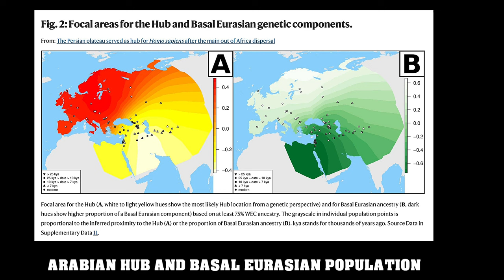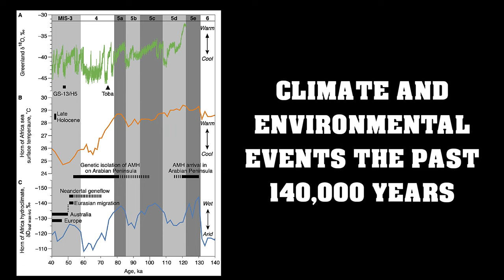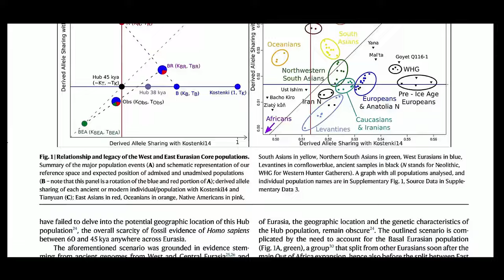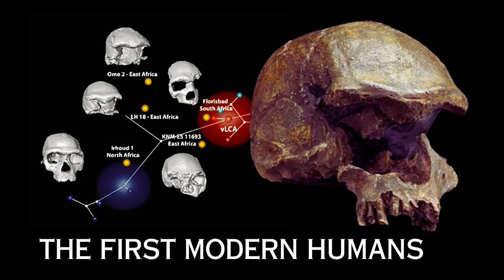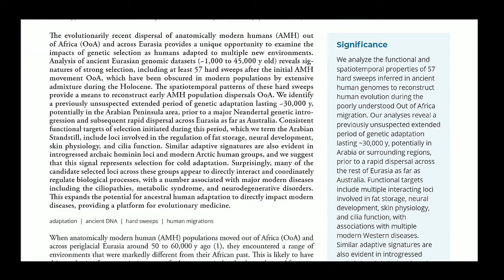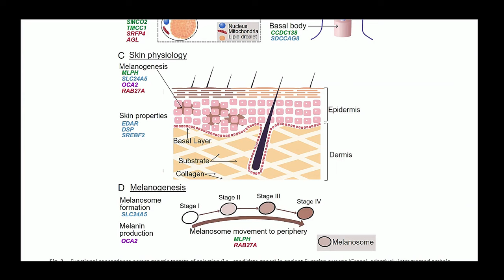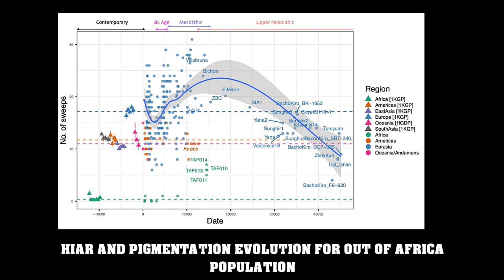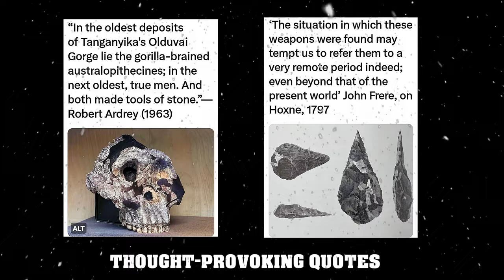Homo Sapiens: When Did The First Modern Humans Leave Africa?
One of the most highly compelling questions in paleo-anthropology is ' Where did Homo sapiens travel after leaving Africa' ? According to the predominant theory, Our species originated in Africa more than 300,000 years ago, with a migration out of the continent 60,000 to 70,000 years ago signaling the beginning of Homo sapiens' global dominion. But, after leaving Africa, where did these pioneers go?  After years of debate, a new study has provided an answer. These bands of hunter-gatherers appear to have lingered for thousands of years as a homogeneous population in a geographic hub spanning Iran, southeast Iraq, and northeast Saudi Arabia before spreading throughout Asia and Europe around 45,000 years ago, according to scientists.  This is event referred to as the "Arabian standstill". Genetic, archaeological, and climatic evidence all point to ancient humans living in and around the Arabian Peninsula.

Their findings were based on genomic datasets derived from ancient DNA and modern gene pools, combined with paleo-ecological evidence indicating that this region would have been an ideal habitat around this time.   The researchers referred to this region, which is part of the Persian Plateau, as a "hub" for these people, who may have numbered in the thousands before migrating millennia later to more distant locations.  Iran has been the focus of archaeological investigations for decades, when Paleolithic studies began. Excavations in caves have revealed a rich prehistory, including a variety of Paleolithic stone tool assemblages and faunal remains. However, the dispersal and adaptation of human species in Iran over the last 100,000 years is poorly understood.

CHAPTERS:
0:00 THE ARABIAN STANDSTILL HYPOTHESIS
5:00 THE FIRST MODERN HUMANS
10:00 GENETICS OF OUT OF AFRICA